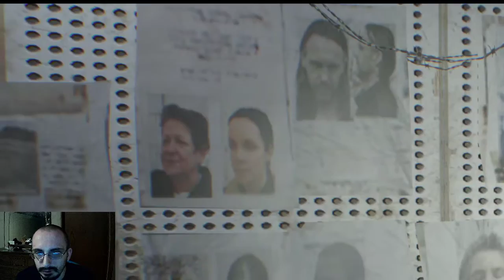Resident Evil 7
My wife, and I play Resident Evil 7, and chat. We definitely run into a few odd things, and even a girl obsessed with stabbing us.